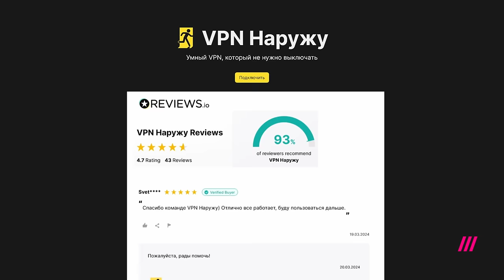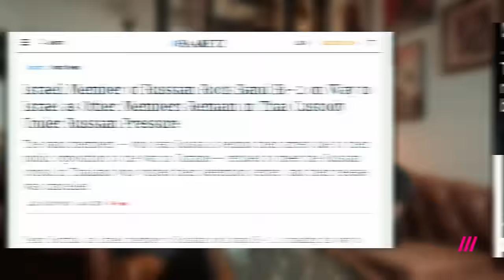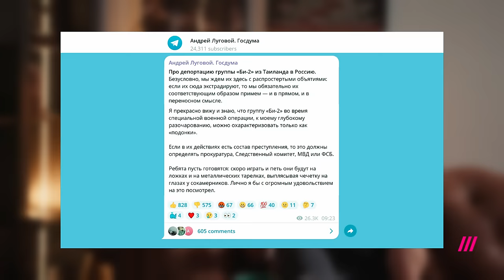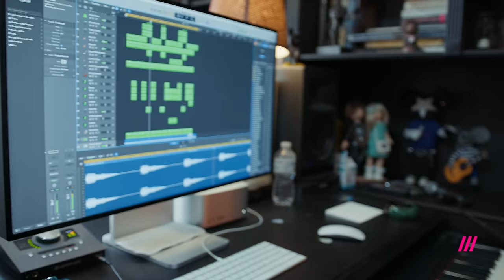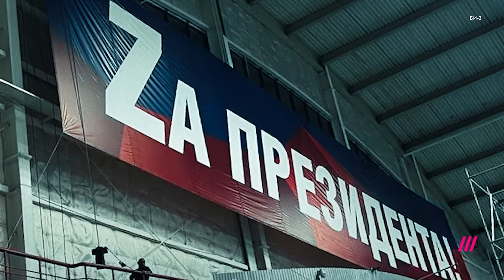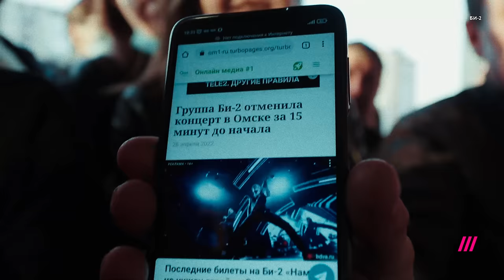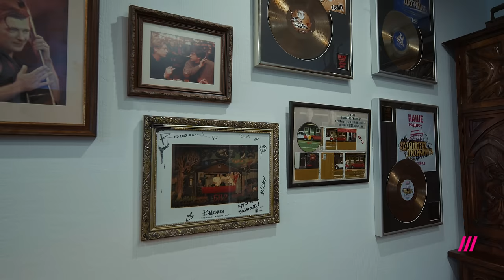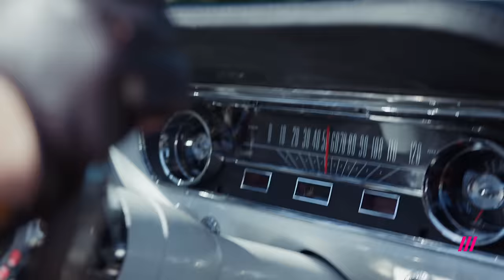Би-2 об аресте в Таиланде, давлении российского МИДа, Навальном, Захаровой и фильме «Брат 2»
рубежом.

Приходите на лекцию Михаила Козырева «НЕмой рок-н-ролл» про отношения музыкантов и российской власти. Купить билеты на мероприятия в Амстердаме (30 марта, Theater Omval) и Лондоне (28 апреля, The Tabernacle Theatre):

Смотрите новое интервью Михаила Козырева с Левой Би-2. Поговорили об аресте в Таиланде, музыке после начала вторжения, скандале из-за концерта в Омске, предложении от Кремля поехать на Донбасс, саундтреке к фильму «Брат 2» и Навальном.

Что внутри:
00:00 Гость программы — Лева Би-2
00:59 «После Таиланда я понял, что я ничего не боюсь»
02:06 Как группу Би-2 арестовали в Таиланде
08:28 «Мы спали на кафеле»: об условиях в тюрьме и суде
09:55 Реклама
11:56 «Нас по заказу хотели вернуть в Россию»
17:11 О миграционной тюрьме в Бангкоке
24:22 «Мне было страшно за группу»
28:35 Допросы на российской таможне
31:10 Об операции по вызволению Лёвы и давлении консульства РФ
39:42 Встреча с Кацем и Галлямовым и эвакуация группы в Израиль
47:37 О Захаровой и ее антисемитских высказываниях
49:36 «Не зли моих ангелов»: тизер первой песни с начала вторжения
52:50 «Я выходил на сцену с каменным сердцем»: о концертах после начала войны
56:24 Об отмене концерта в Омске из-за баннера «Zа президента»
59:23 Предложение администрации президента выступить на Донбассе
01:01:36 «Чувство катастрофы стало уже настолько явным»
01:04:06 Реакция группы на начало войны
01:06:04 Выход на Зенит-Арену в шарфе Спартака
01:12:08 «Политика заканчивается, когда начинают греметь пушки»
01:13:17 «Если тебе мешает совесть, она просто уходит»
01:16:55 О саундтреке к фильму «Брат 2»
01:21:16 «Навальный — современный Иисус»
01:23:07 Почему Би-2 не пишут песни на английском
01:25:29 «Я верю в квантовую механику, любовь и искусственные зубы»

Программа: Как Всё Навернулось

Тип: полный выпуск

Ведущие: Козырев